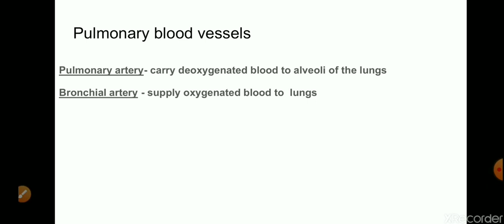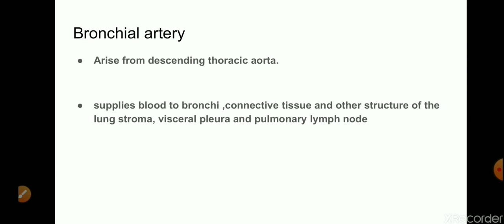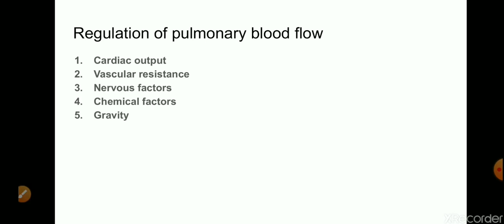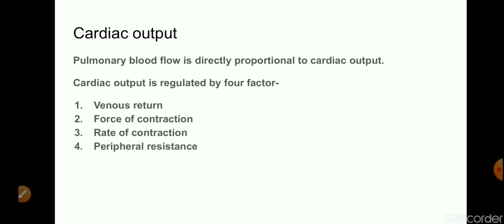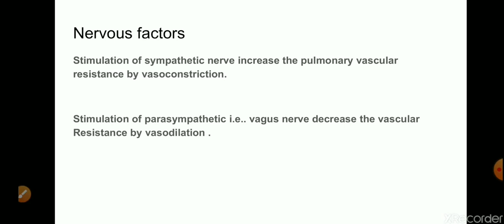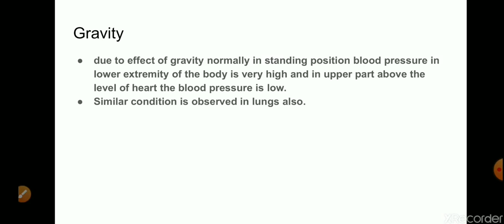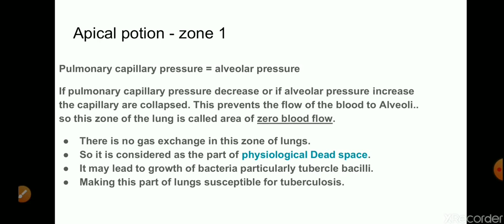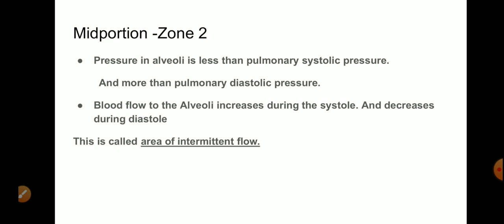Pulmonary circulation - respiration physiology | respiratory system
Pulmonary circulation
Pulmonary blood vessels
Pulmonary Artery
Bronchial artery
Pulmonary blood flow
Pulmonary blood pressure
Regulation of pulmonary blood flow